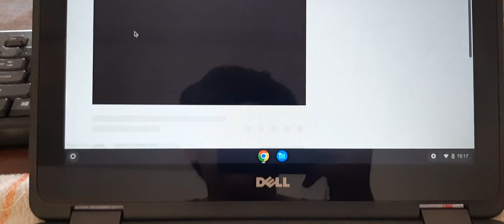Laptop Notebook Netbook Dell Chromebook 11 3189 Touch N3060 4GB 32GB R**i